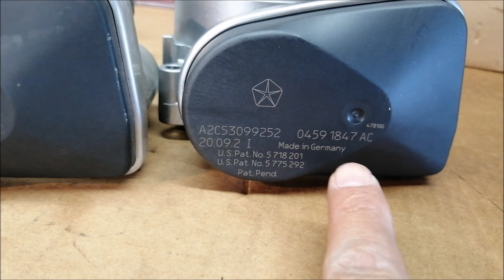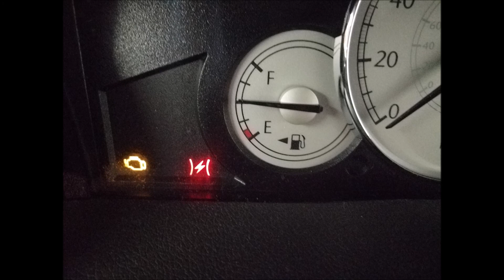cuerpo de acelerasion - throttle body .. Famoso rayo rojo en tablero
como cambiar el cuerpo de aceleracion en un Chrysler 300c cuando se prende el ya famoso rayito rojo . facil y sencillo en menos de 30min.